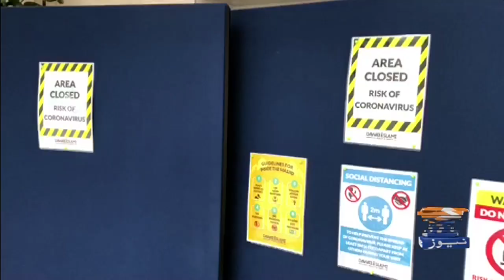Geo News Special - Friday prayers offered in Birmingham mosques as per UK government’s guidelines